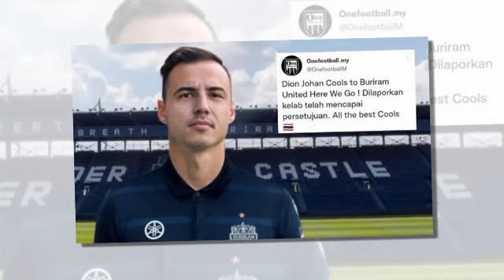ทันข่าวภาคค่ำ ฟุตบอลไทย 24/10/66 ด่วน !! สะเทือนทัพช้างศึก มาซาทาดะ เปิดใจครั้งสุดท้าย ทีมชาติไทย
ด่วน !! สะเทือนทัพช้างศึก มาซาทาดะ อิชิอิ เปิดใจครั้งสุดท้าย พร้อมคุม "ทีมชาติไทย" ชุดใหญ่
ส.บอลไทย” ประกาศรายชื่อ 21 แข้งสาว “ชบาแก้ว” ชุดลุยปรีโอลิมปิก
สักวันเขาจะเป็นผู้เล่นของเรา” เจ้าชาย “ยะโฮร์” เผยถึง “ดิออน คูลส์”
ช่องทางถ่ายทอดสด !! บุรีรัมย์ แชมป์ประเทศไทย พบแชมป์ออสเตรเลีย เมลเบิร์น ซิตี้
ชนาธิป" หวังชนะโค้ชโอนิกิ ชี้คงเป็นพรหมลิขิตได้เจอฟรอนตาเล่